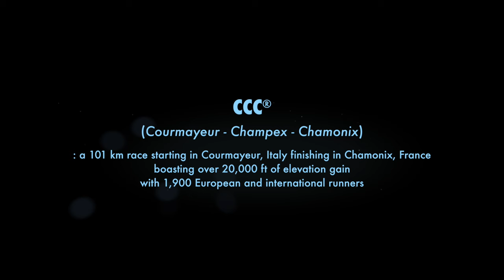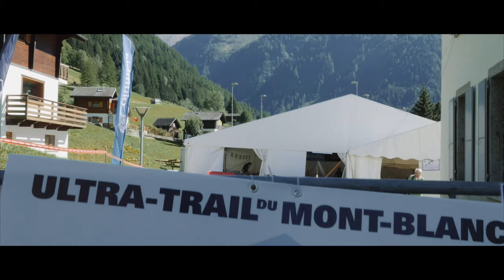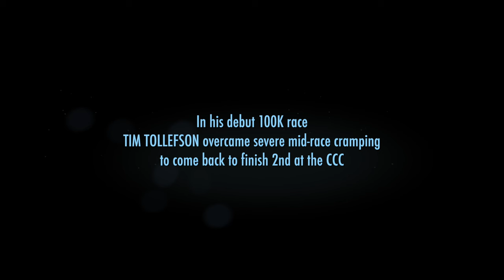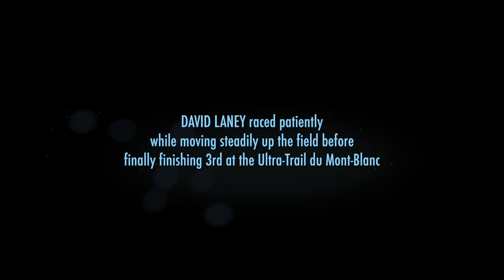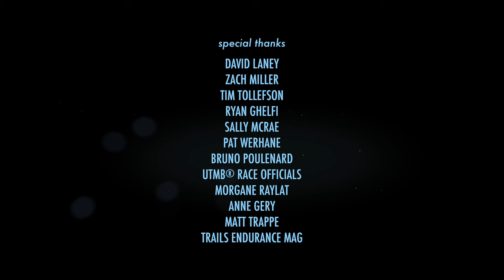MONT BLANC | CCC UTMB® 2015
On August 28, 2015 a small team of Nike athletes went overseas to Chamonix, France to compete in some of the biggest ultra endurance events in the world.

The UTMB® (Ultra-Trail du Mont-Blanc) is a 170 km/105 mile race circumventing the Alps, crossing into 3 countries with over 33,000 ft of elevation gain.

The CCC® (Chamonix-Courmayeur-Champex) is a 101 km race starting in Courmayeur, Italy and also finishing in Chamonix, France. This race has over 20,000 ft of positive elevation change.

Both events are considering one of the toughest at its respective distances. American men have not typically fared well there. As such, Nike athletes David Laney (UTMB), Tim Tollefson (CCC) and Zach Miller (CCC) set out to prove that American men can compete and compete well in the imposing European mountains.

David Laney: @davidlaney12 (Instagram + Twitter)
Zach Miller: @zachmiller38 (Instagram)
Tim Tollefson: @timtollefson (Instragram + Twitter)